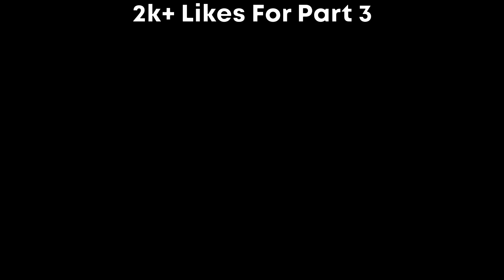My Haunted ROOM Freaks People Out On Omegle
My Room scares people on Omegle Prank gone wrong Jumpscare
Video Inspired By @Macrobells